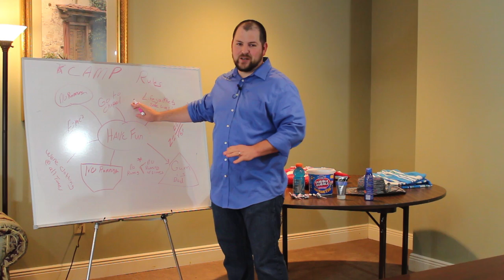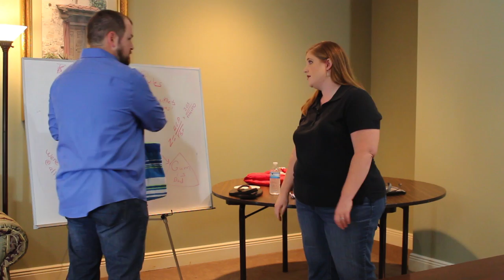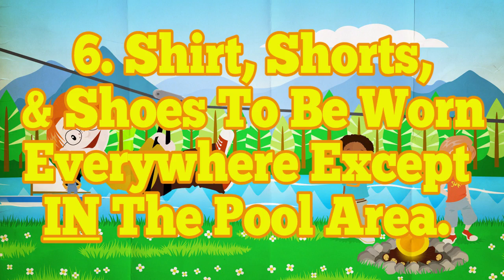Kids Camp Rules Video 2015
We worked on a rules video for our state's kids camp and wanted to share now that camp is over with.  Enjoy!